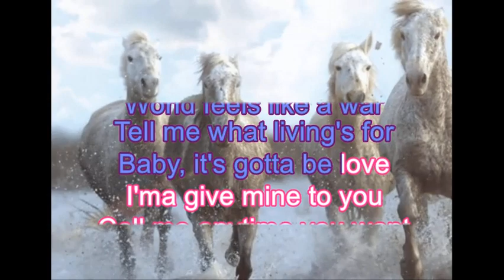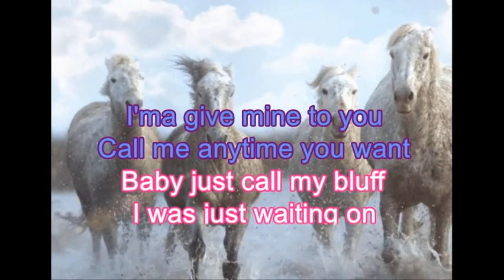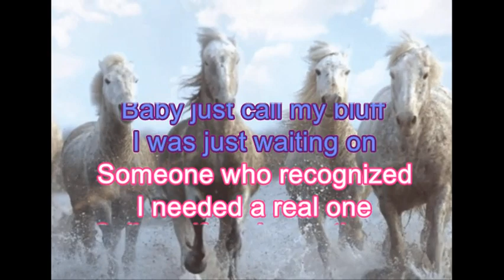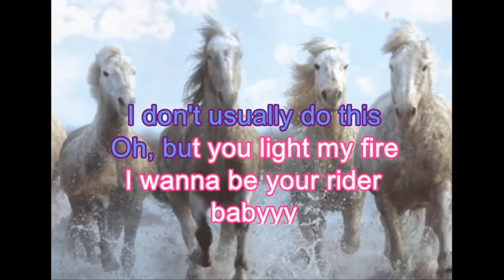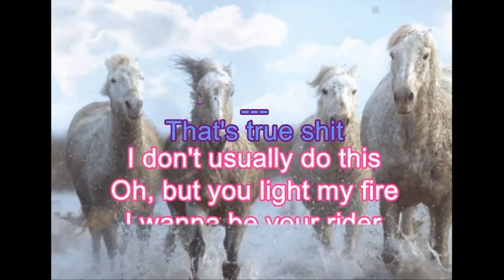Rider · Mereba · [Karaoke] [Instrumental Lyrics]